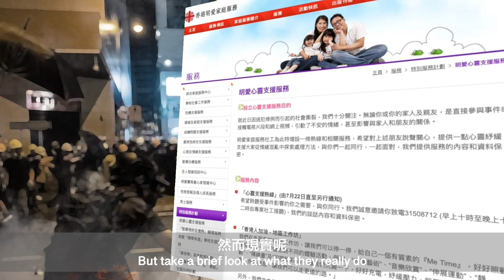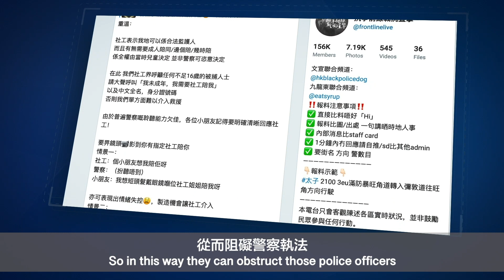The HK opposition camp's "psychological warfare"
During the current turmoil in Hong Kong, some organizations have played dubious roles – they inculcate violence into young people under the cover of psychological counseling. This is one of the tricks of the "color revolution": physiological warfare.